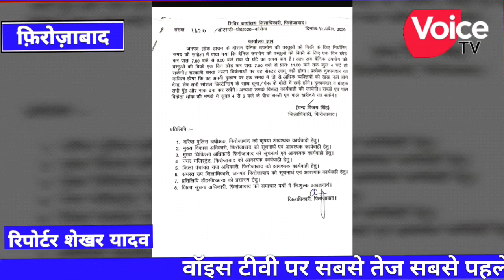जरूरत की चीजें खरीदने के समय में एक बार फिर किया डीएम ने बदलाव अब कब खरीद सकेंगे सामान देखिए इस रिपो